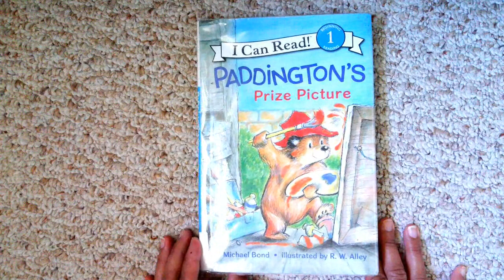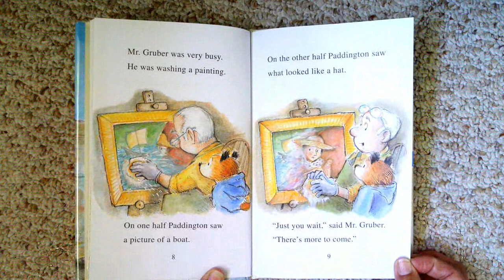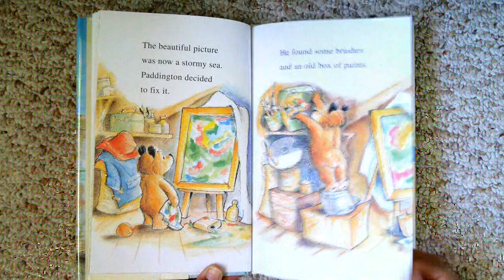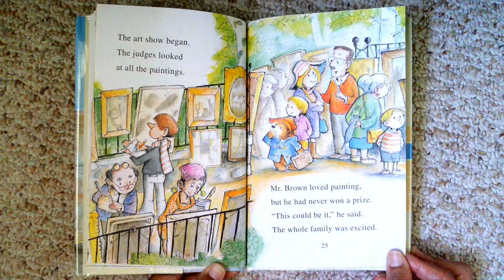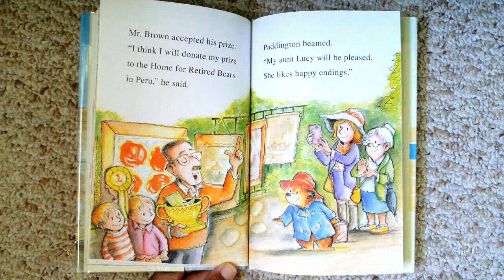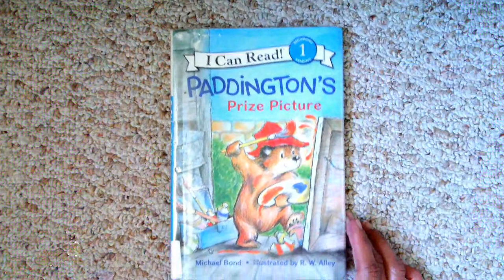PADDINGTON'S Prize Picture ~ by Michael Bond ~ illustrated by R.W. Alley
@readingwithyou/leercontigo